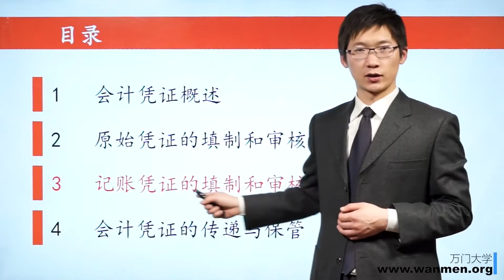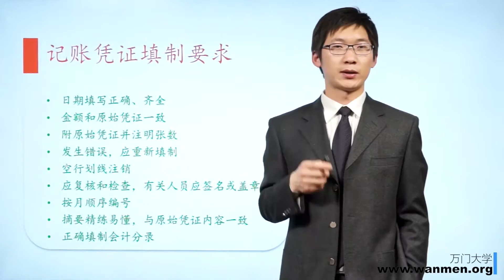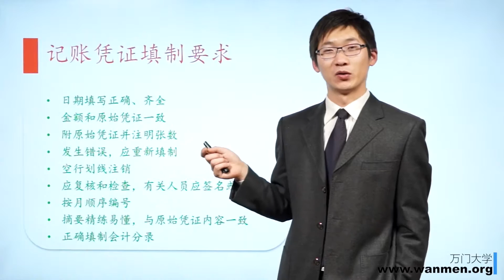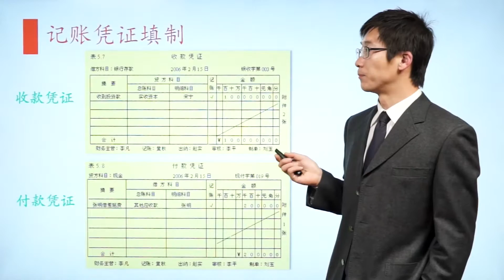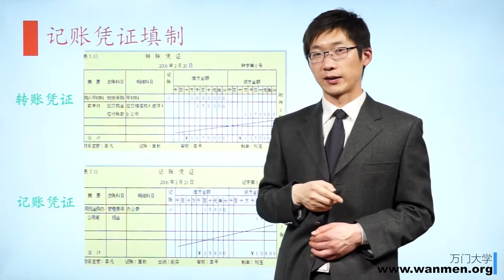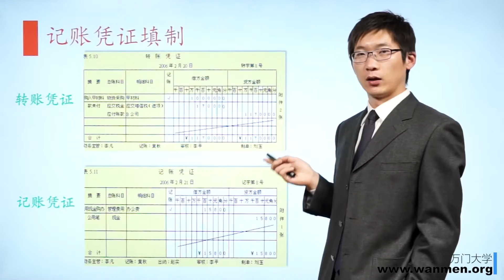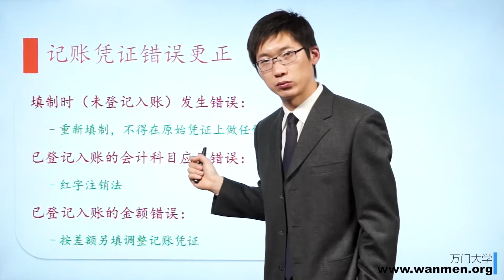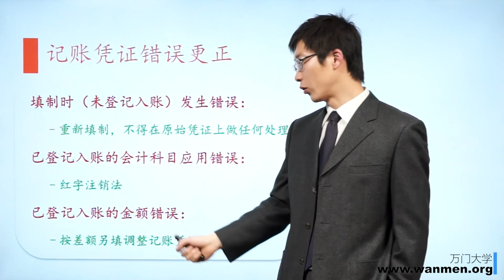【万门大学】会计基础11 3记账凭证的填制和审核